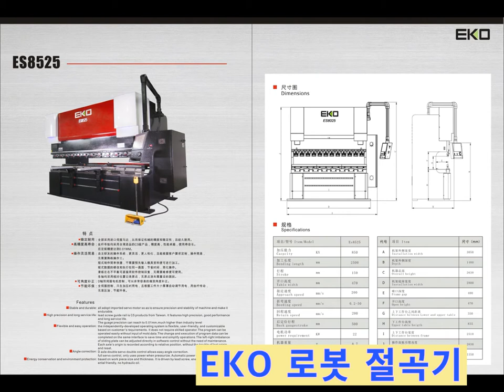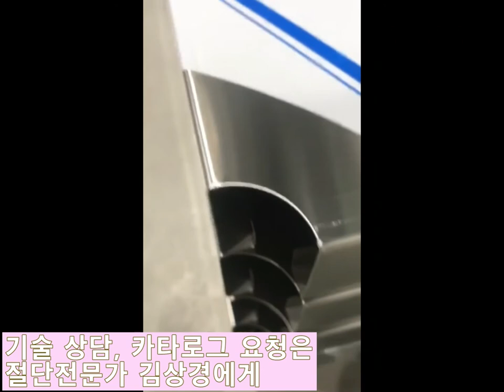로봇 절곡 18 - 남양주에서 가동중. EKO8525 Robot bending System, EKO servo pressbrake with Robot kc인증제품